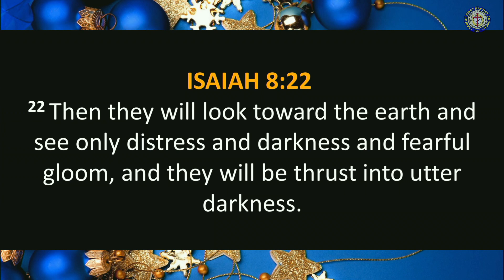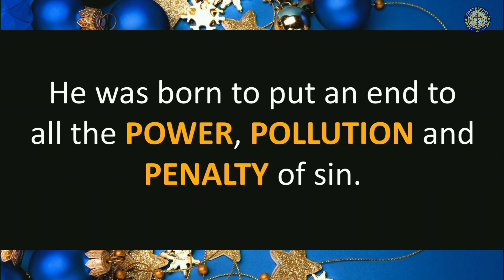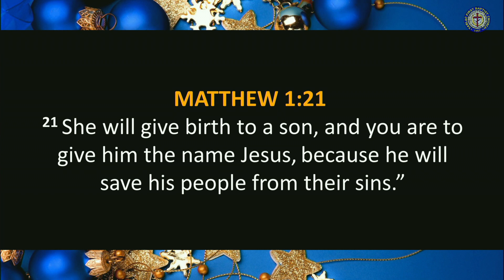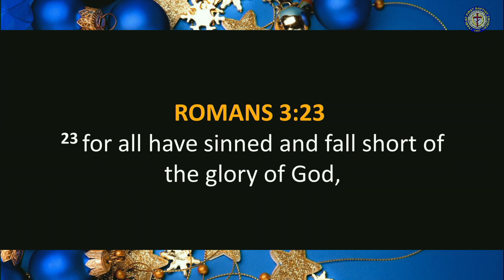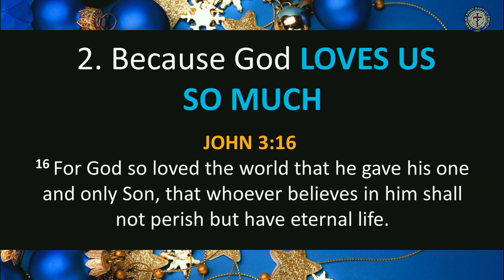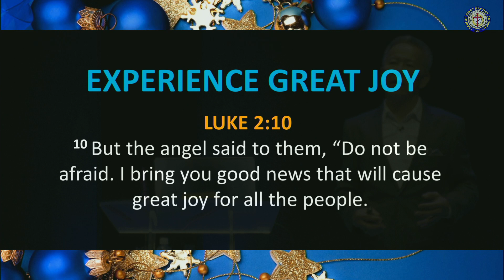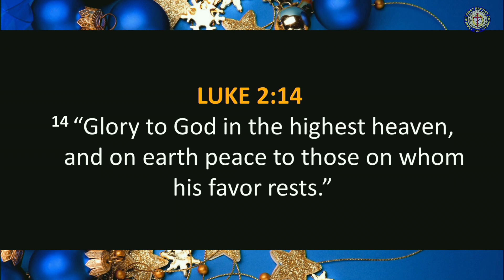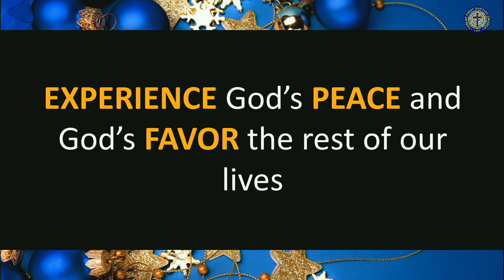Bakit May Pasko/Christmas? | Bishop Frank Santos | December 15, 2019